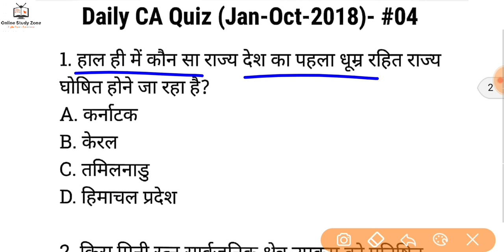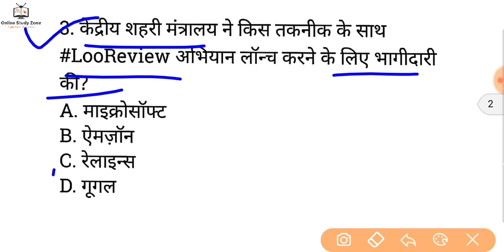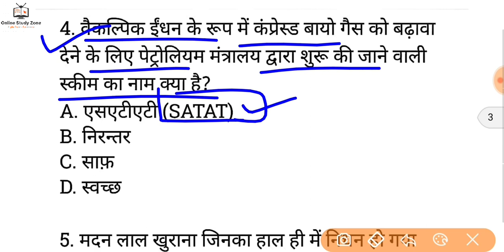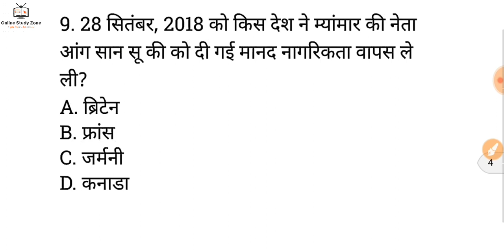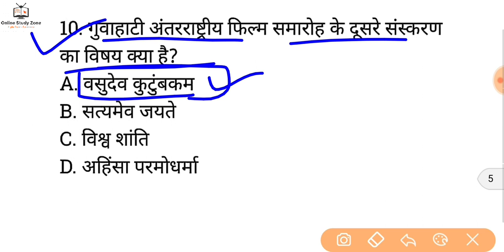Current Affairs Quiz In Hindi For SSC exams #4 | Current Affairs January To oct 2018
Current Affairs Quiz in Hindi For SSC exams #4 | Current Affairs January To Oct 2018| Daily Current Affairs in hindi | Railway group d and Rpf Exams | SSC CGL EXAMS | February, march, april, may, june 2018 Current Affairs Revision Classes in Hindi |

इस वीडियो में हम लोग 10 बेहद महत्वपूर्ण करंट अफेयर्स के questions के बारे में discuss करेंगे, ये सभी करंट अफेयर्स जनवरी से जून 2018 (January to October 2018) तक कि होंगी,

ये सभी Current Affairs Quiz के Questions आपके आने वाले सभी एग्जाम SSC (CGL, CHSL, MTS), RAILWAY GROUP D AND RPF
EXAMS, SSC GD, BIHAR POLICE, BPSC, UPPCS, MPPCS आदि एग्जाम के लिए बहुत ही जरुरी है। इस विडियो को अंत तक जरुर देखे...

Daily Current Affairs Quiz In Hindi (Top 500 Questions)